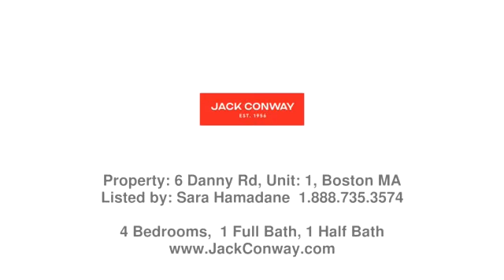Real estate in Boston - Rental property - Listed by Sara Hamadane , Jack Conway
Price: $3,400

Great rental opportunity in Readville, Boston. A 4-bedroom and 1.5 bath, freshly painted  home features hardwood floors, a good size kitchen with granite countertops, stainless steel appliances, and laundry in the basement. Great location  within walking distance to Commuter Rail, grocery stores and all the restaurants. Good credit and verifiable income are required. First, last and security required. Tenant is responsible for snow removal and lawn maintenance Open House this coming Saturday at 11:30 to 1 pm.